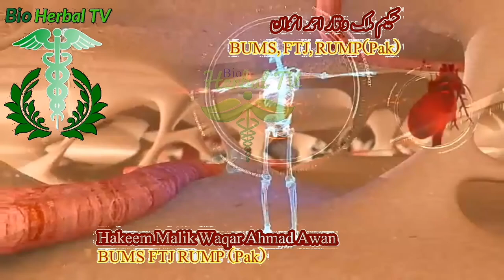Lemon benefits for health | Vitamin C foods | Limo ke fayde | Lemo pani | Lemon usage | Lemon shake